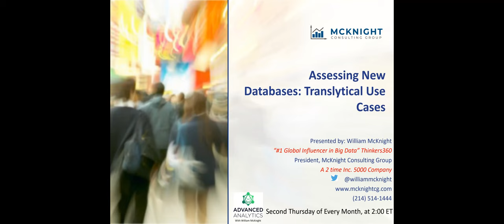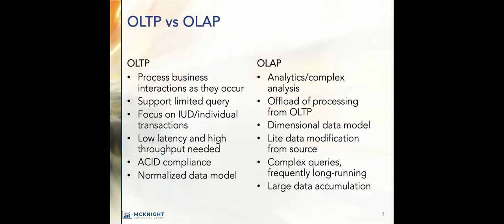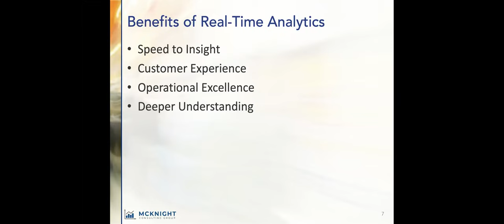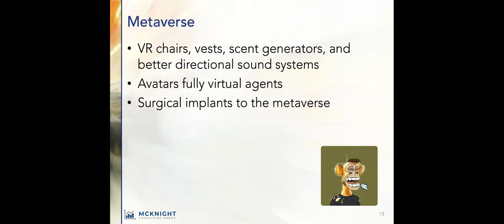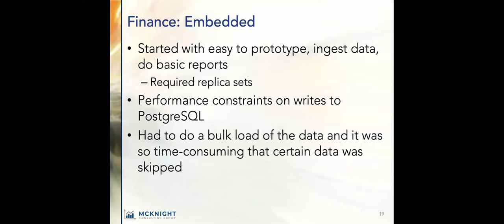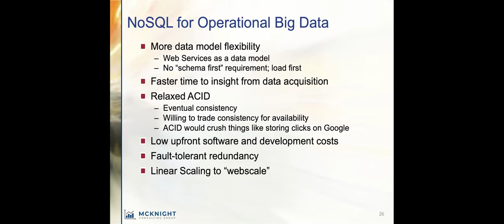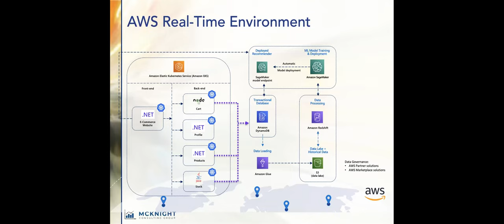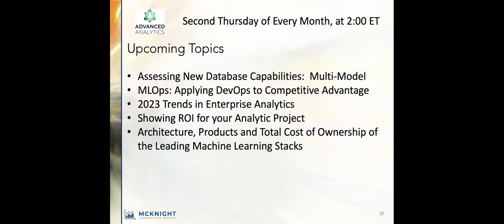Advanced Analytics: Assessing New Databases – Translytical Use Cases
Organizations run their day-in-and-day-out businesses with transactional applications and databases. On the other hand, organizations glean insights and make critical decisions using analytical databases and business intelligence tools.

The transactional workloads are relegated to database engines designed and tuned for transactional high throughput. Meanwhile, the big data generated by all the transactions require analytics platforms to load, store, and analyze volumes of data at high speed, providing timely insights to businesses.

Thus, in conventional information architectures, this requires two different database architectures and platforms: online transactional processing (OLTP) platforms to handle transactional workloads and online analytical processing (OLAP) engines to perform analytics and reporting.

Today, a particular focus and interest of operational analytics includes streaming data ingest and analysis in real time. Some refer to operational analytics as hybrid transaction/analytical processing (HTAP), translytical, or hybrid operational analytic processing (HOAP). We’ll address if this model is a way to create efficiencies in our environments.